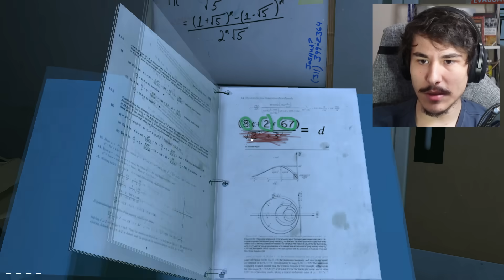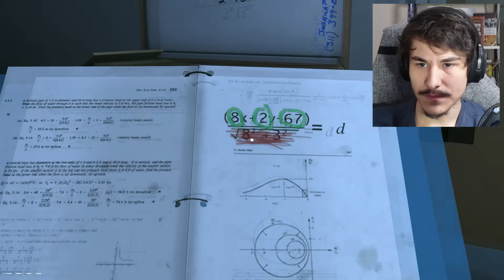ASLA KIRMIZI DÜĞMEYE BASMA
Ben Kayzer , Asla kırmızı düğmeye basma oyununu oynadık , Oyunun adı Please Don’t Touch Anything, Gizemli bulmacaları bulmaya çalıştık ve gizemi çözdük. Güzel eğlenceli komik bir videoydu iyi seyirler.